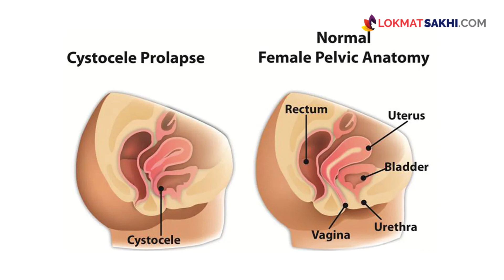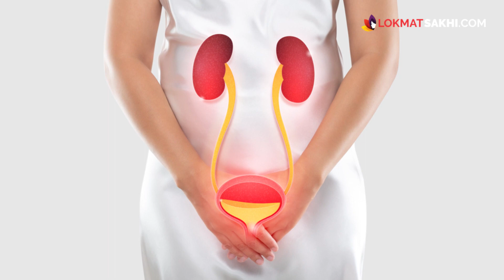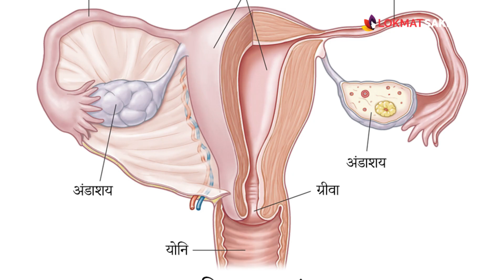Urine Leakage after Coughing | खोकल्यावर लघवी का होते ? | Urinary Incontinence | Lokmat Sakhi | RI2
जोरात खोकला किंवा शिंक आली तर पटकन लघवी होते का ? आपल्यापैकी अनेक महिलांना मोठ्यानं हसलं तरीही लघवी होते. काय आहे यामागचं कारण ? आणि उपाय ? हेच आम्ही या व्हिडिओमधून सांगितलं आहे.